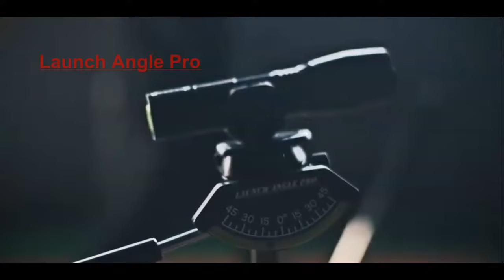Maximum Velocity Sports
Maximum Velocity Sports is a leading retailer of innovative, cutting-edge athletic training aids that maximize an athlete's highest potential. Here at Maximum Velocity Sports, we specialize in baseball products but have a thorough background in all sports and offer an incredible line of sports products. The unique ability we have to identify results-driven training products is MVS’s specialty. Athletes are always looking to gain an “edge" and Maximum Velocity Sports is the retailer that offers those products! Your need to keep searching is over.